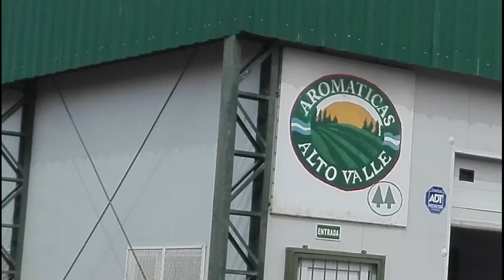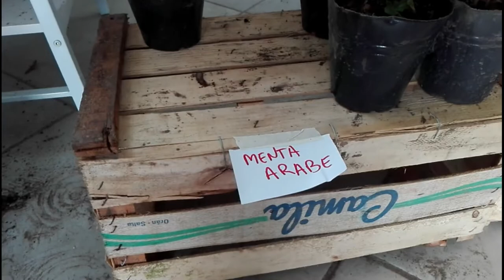Identificando Plantas Aromáticas y otras Yerbas 😃 🌿 || La Huerta de Daniel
Una visita a la cooperativa Aromáticas Aalto Valle, quienes realizaron una venta de plantines para recibir la primavera. Vas a ver muchas plantas aromáticas para no confundirte cuando las encuentres por ahí.

Estamos en instagram y en facebook como @Lahuertadedaniel